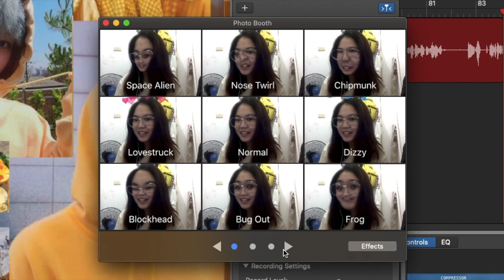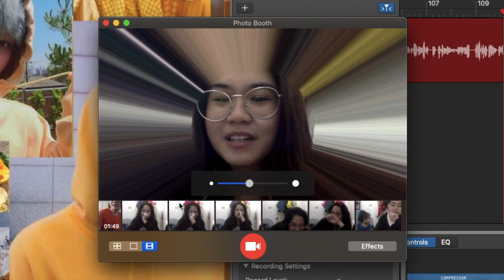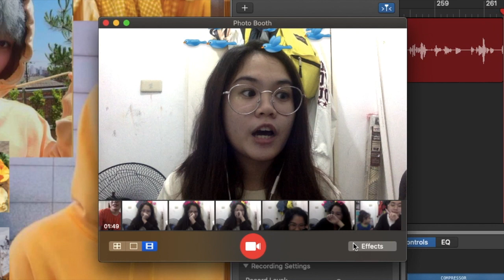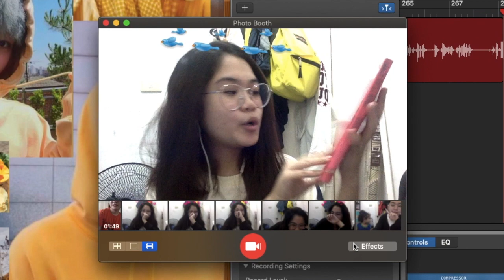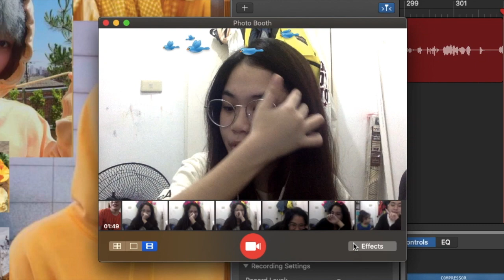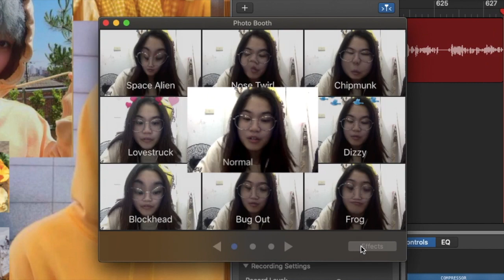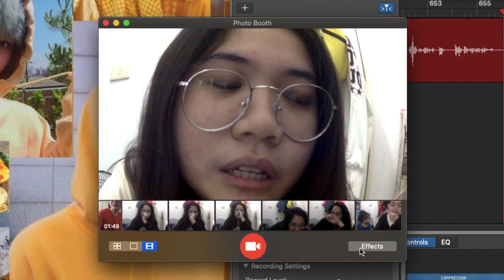my thoughts about the thing: quarantine hobbies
there are no thoughts here. only things.

im a bored unemployed sellout looking for friends in my area. listen to me for 15 mins as i repeat my sentences out of the lack of human interaction